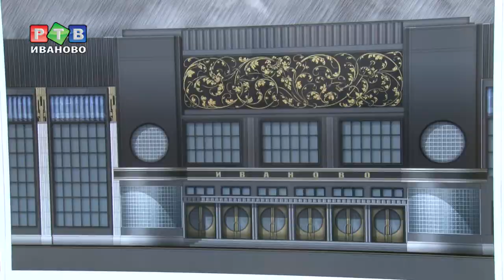Ивановцы выберут «лицо города»